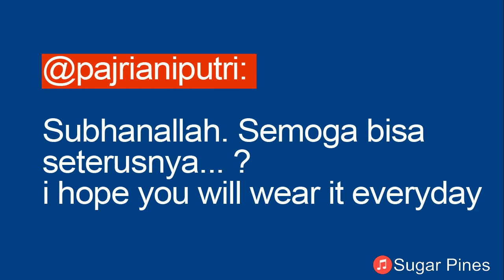SENK LOTTA - Antara Hijab & Anjing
Nama Lotta Aleksandrovna Senk atau lebih dikenal dengan Senk Lotta mungkin belum begitu familiar didengar oleh masyarakat Indonesia.

Mantan istri dari aktor Fauzi Baadila ini kini masih sibuk di dunia hiburan Indonesia.
Senk Lotta mengawali kariernya sebagai seorang model profesional di negaranya, Uzbekistan.
Namanya mulai dikenal di Indonesia saat diketahui bahwa dia adalah istri Fauzi Baadila, kemudian Senk Lotta mulai merintis karier di Indonesia.

Dikutip dari laman wikipedia, aktris kelahiran 22 September 1989 silam ini pernah menjadi bintang video klip dari penyanyi Anang Hermansyah dan The Dance Company.
Tak hanya jadi model, ia juga melebarkan sayap ke dunia akting dan menjadi pembawa acara suatu program TV.
Kisah cintanya dengan Fauzi Baadila dulunya memang menjadi sorotan media.
fauzi baadila dan Senk Lotta saat masih bersama
fauzi baadila dan Senk Lotta saat masih bersama (KLN)
Senk Lotta diperistri oleh Fauzi Baadila di KUA Matraman, Jakarta Timur pada ada 23 Januari 2007.
Pernikahan mereka baru tercium media pada Maret 2007

Saat dinikahi Fauzi, Senk Lotta masih sangat muda yakni berusia 17 tahun.
Sedangkan Fauzi kala itu berusia 27 tahun.
Perbedaan 10 tahun usia mereka bukan suatu halangan untuk menikah.
Namun sayang, pernikahan mereka tak berlangsung lama.
Pernikahan itu harus berakhir pada awal 2010.
Menurut gosip yang beredar kala itu, perceraian keduanya terjadi karena ketidakhadiran anak dalam pernikahan mereka.
Namun, keduanya lebih memilih bungkam dalam urusan kisruh kehidupan rumah tangganya.
Meski gagal dalam berumah tangga, rupanya Senk Lotta  termasuk wanita yang pintar dan cerdas.
Hal ini dibuktikan dengan keberhasilan dia lulus S1 di London School dengan nilai IPK yg sangat memuaskan yakni 3,6 pada tahun 2014, walaupun dia juga disibukkan dengan kariernya didunia entertainment.
Kini, setelah 10 tahun bercerai dari Fauzi Baadila, Senk Lotta belum juga melabuhkan hatinya.

Dikutip dari TribunSeleb, Senk Lotta mengaku sempat menjalani hubungan dengan seseorang, namun kini ia justru ingin sendiri untuk sementara.

Ia pun enggan memasang target untuk kembali memiliki pasangan.
Senk Lotta mengaku sakit hati apabila memasang target tertentu.

"Belum, enggak mau rencana lagi, capek. Sakit hati kalau enggak jadi," ujarnya saat berada di kawasan Cikajang, Jakarta Selatan, Rabu (3/5/2017).
Untuk saat ini, Senk Lotta hanya ingin menikmati kehidupan serta aktivitasnya sesuai suratan takdir.
"Bukan trauma, cuma kan kalau kita planning, trus enggak kecapai, kan pasti ada rasa kecewa, sakit hati, ya kok seperti ini. Mendingan ya udah lah jalanin aja," kata wanita yang sudah beberapa tahun sendiri tersebut.
Wanita berkewarganegaraan Uzbekistan tersebut menambahkan, suatu saat nanti dirinya akan membuka hati untuk orang lain. Hanya, Senk Lotta belum bisa memastikan kapan itu akan terjadi.
"Pasti mau nyari lagi, cuma nggak dapat aja," ucapnya.
Apalagi, Senk Lotta selama ini mengaku tidak memiliki kriteria khusus pria yang bakal menjadi pendampingnya.

"Enggak juga, saya enggak kepikiran ke situ, lagi sibuk kerja," pungkasnya.
Sedangkan sang mantan suami, Fauzi Baadila juga bernasib sama.
Hingga kini Fauzi belum juga menanggalkan status dudanya.